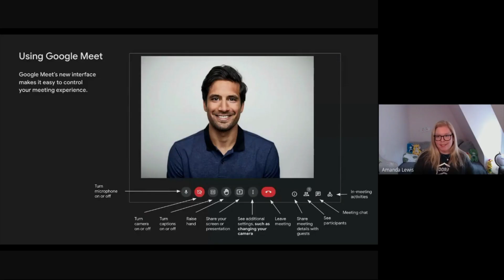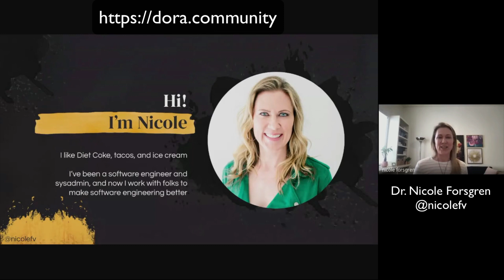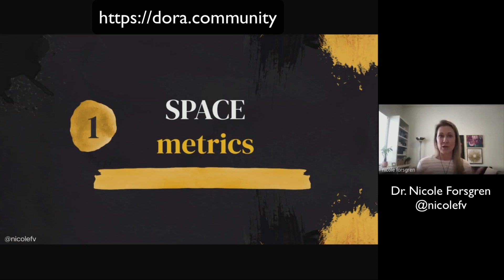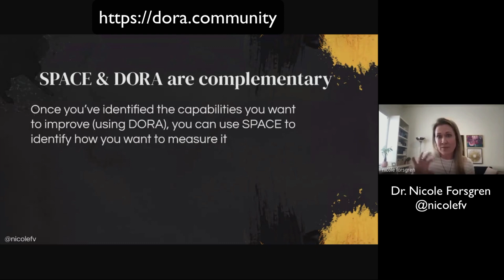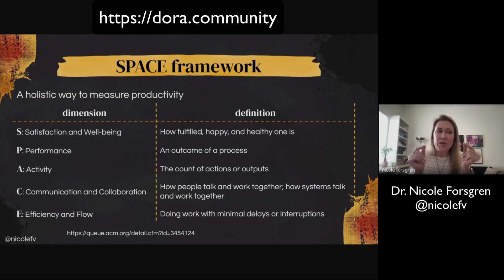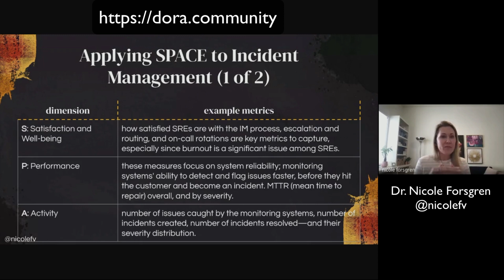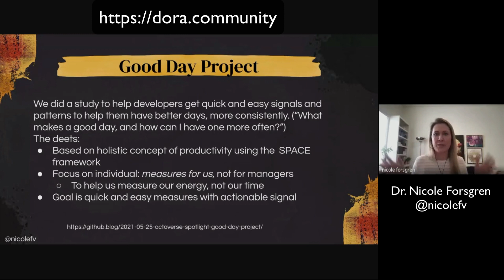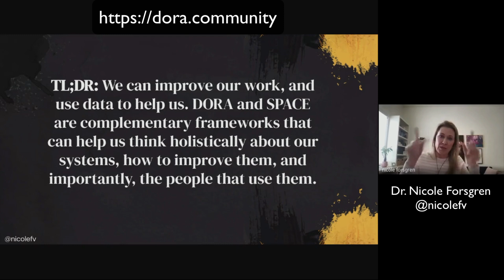DORA Community Discussion - DORA in SPACE with Dr. Nicole Forsgren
Dr. Nicole Forsgren joins us to provide an overview of the SPACE framework which is a way to think rationally about productivity and to choose metrics carefully.  Nicole will also share some insights into how DORA and SPACE compliment one another and how teams can use these two frameworks together.

After Nicole's presentation, we stopped recording and had an open discussion using the lean coffee format.

to be notified of upcoming opportunities to join similar discussions.

Do you have topics related to the research that you'd like to discuss?  Share them on the discussion group.